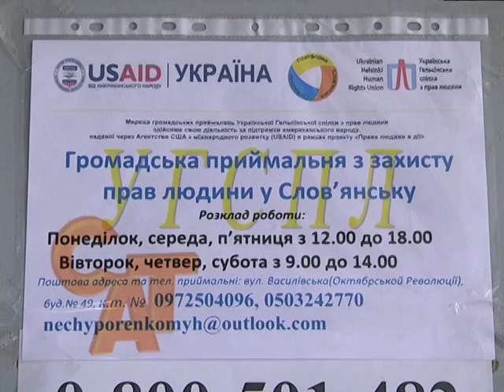30 03 16 Безкоштовний правозахисний ресурс Слов’янська